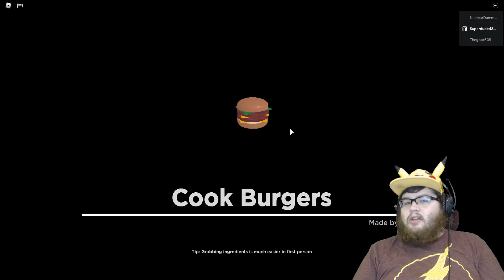Cook Burgers - Roblox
Hi guyz!

Today I go to Roblox to play a game called "Cook Burgers!" It's a game based off of Citizen Burger Disorder! This game is about making burgers or making messes in the kitchen instead of making said burgers!